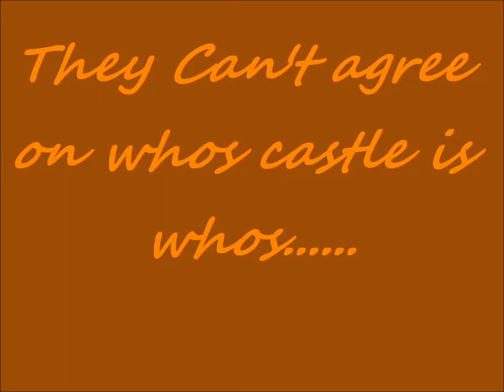Gain a Castle, Lose Your Nipples Trailer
The trailer for my movie i did a while ago, i lost account stuff and just am redoing